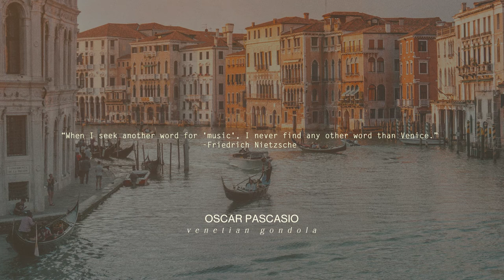Oscar Pascasio - Venetian Gondola [Neoclassical Piano / Solo Piano Music]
Oscar Pascasio - Venetian Gondola

"The notes in the left hand that accompany the melody recall the gentle rocking of a gondola through Venice, the city of Canals, taking you on a beautiful journey where you can contemplate the beauty of this romantic city"